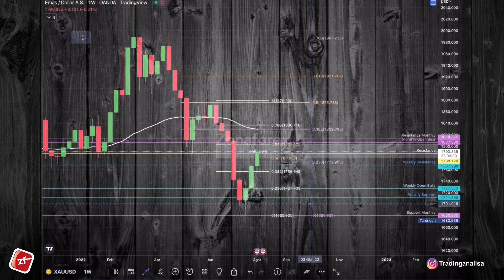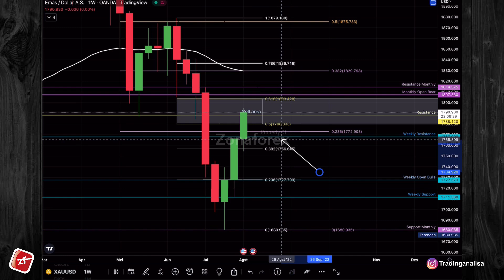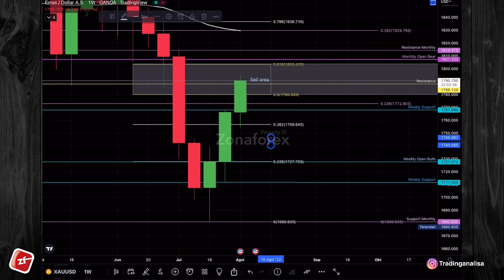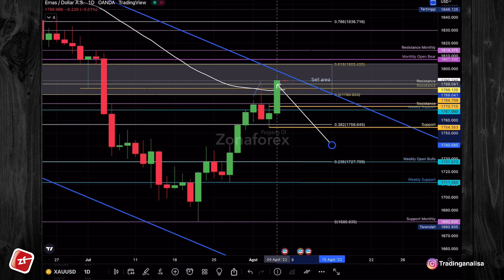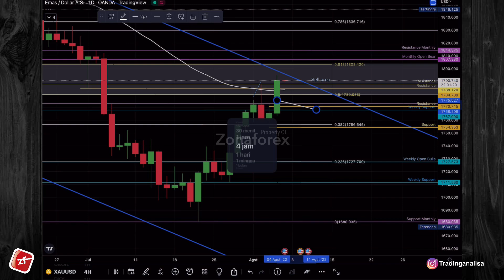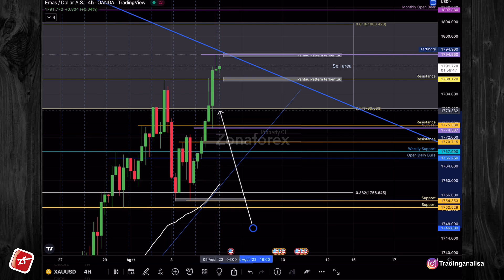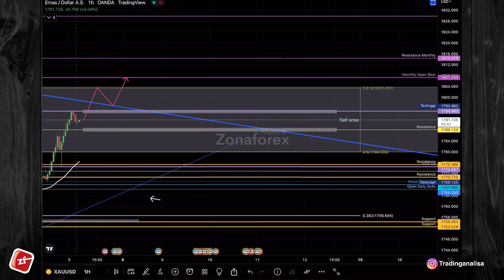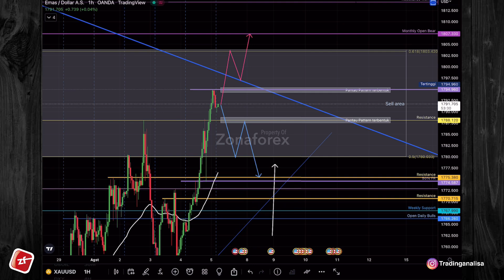Analisa Teknikal XAUUSD hari ini‼️Daily Forecast, tgl 05 Agst 22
Terimakasih